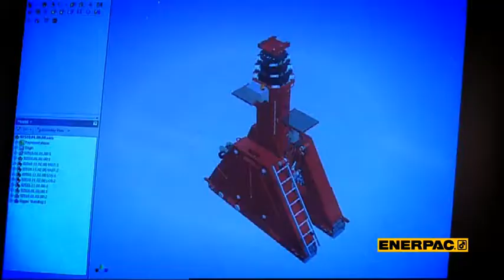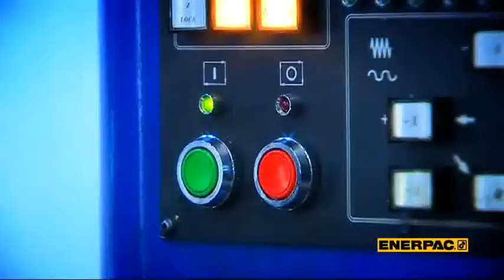What Makes The Ideal Heavy Lifting Partner? | Enerpac Heavy Lifting Technology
Enerpac's Heavy Lifting Technology division provides high force heavy-lifting and load-control applications system solutions to meet customer requirements for safe, precise control of movement and positioning.  See the range @